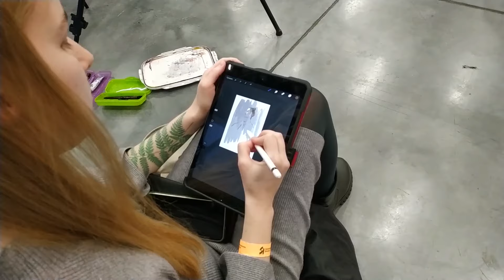1391 КУДА СМОТРЕТЬ - НА НАТУРУ ИЛИ НА СВОЙ РИСУНОК _ художник Короленков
1391 КУДА СМОТРЕТЬ - НА НАТУРУ ИЛИ НА СВОЙ РИСУНОК _ художник Короленков

КУДА СМОТРЕТЬ - НА НАТУРУ ИЛИ НА СВОЙ РИСУНОК?
ОСВЕЩЕНИЕ МОДЕЛИ

Приглашайте!